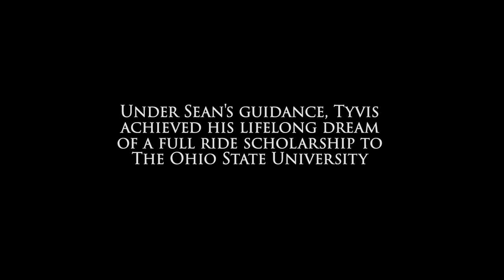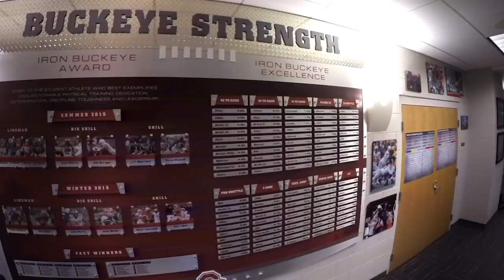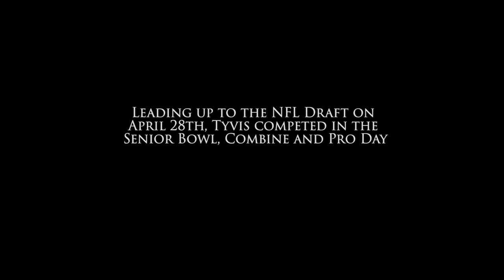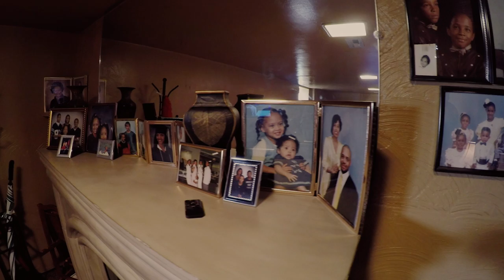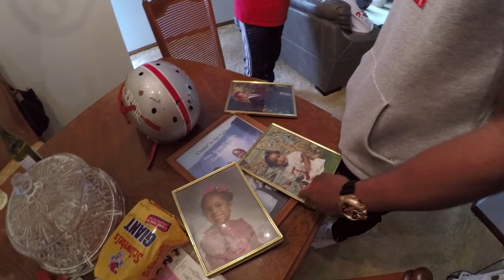GoPro Football: Day 1 “A Draft Story” Tyvis Powell | Dream Big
In Part 1, we find out who Tyvis Powell is and who/what helped him become the man and football player he is today.
His journey to the NFL was a long one but it almost didn’t happen if weren’t for his mentor Sean Williams.

ABOUT THE STORY: A Draft Story

“A Draft Story” is a GoPro Original Production that captures the unique journey of Ohio State safety Tyvis Powell as he makes his transition to professional football.

Tyvis may not have been invited to Chicago for the 2016 NFL Draft but his journey to the NFL is one to remember.
Watch as Tyvis awaits the call that will change his life and the Powell name forever. This is his Draft Story.

Archival Footage courtesy of:
The Ohio State University
Athletic Scholarship Corporation

Music

Lorn "Bretagne" and "There Is Still Time"

Courtesy of ExtremeMusic